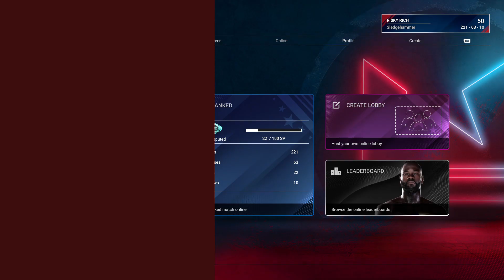Undisputed Boxing Online Terrence "Bud" Crawford vs Jono Carroll ''King Kong"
I'm Jono
WomensRevolution Update#
UndisputedBoxing#
Online Quick Fight
Risky Rich vs Supremeliving